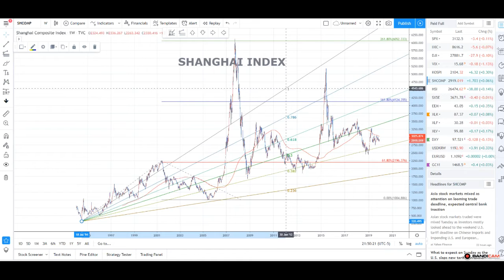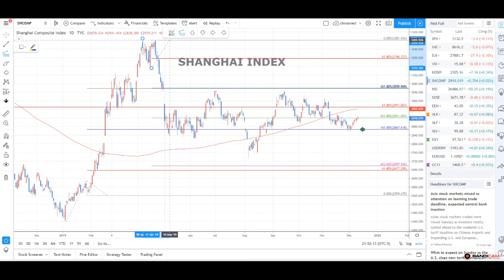SHANGHAI INDEX 1210